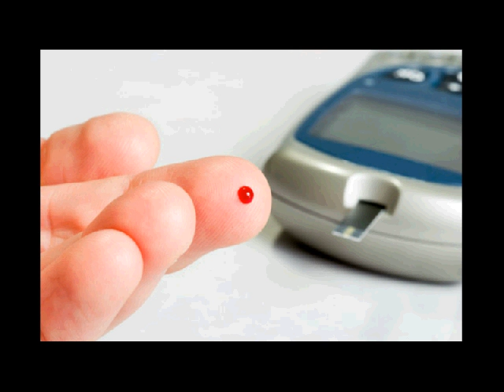jamu diabetes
Kontak 7DE110F2